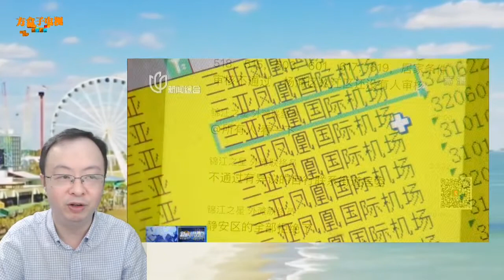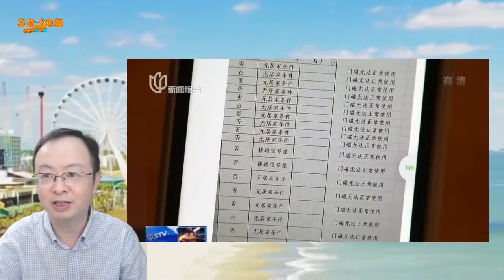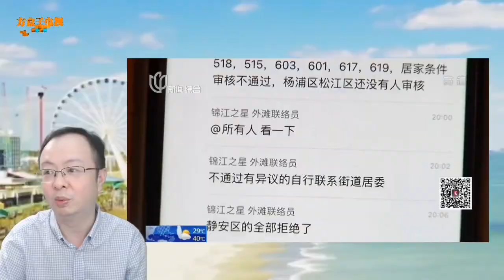别墅大平层不合要求？部分海南返沪人员居家隔离申请被拒居委背锅